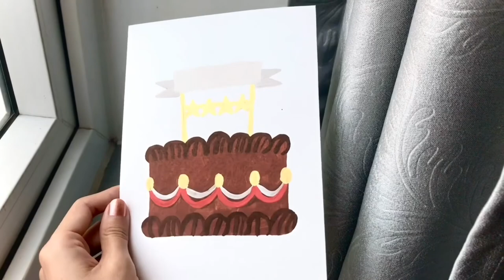Illustrate Chocolate Cake with Gouache Paint